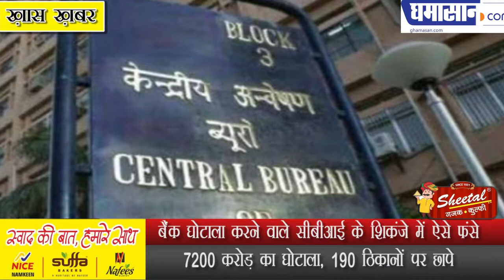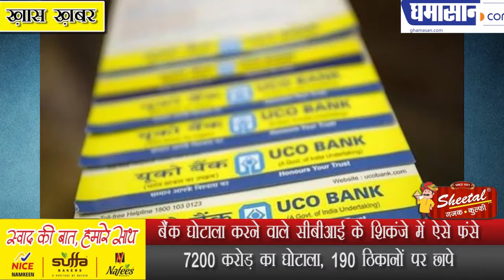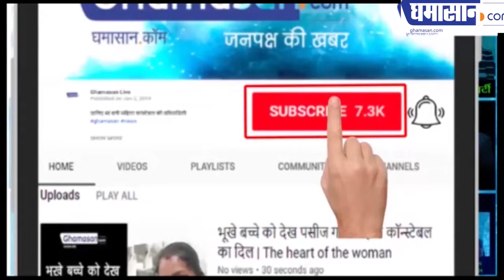बैंक घोटाला करने वाले सीबीआई के शिकंजे में ऐसे फंसे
7200 करोड़ का घोटाला 190 ठिकानों पर छापे